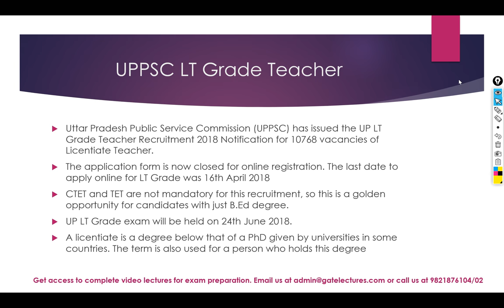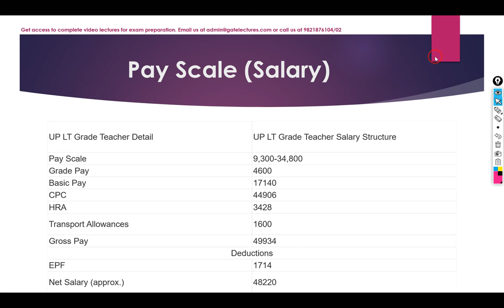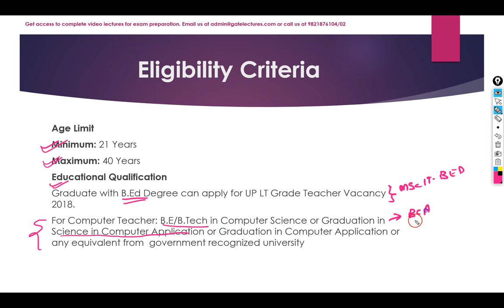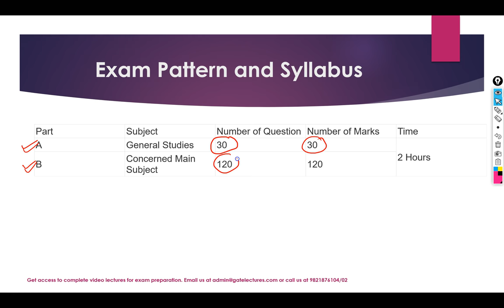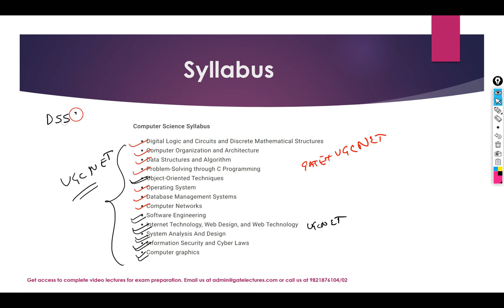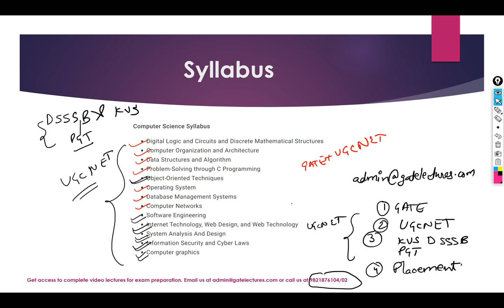UPPSC LT Licentiate Grade Teacher Recruitment 2018